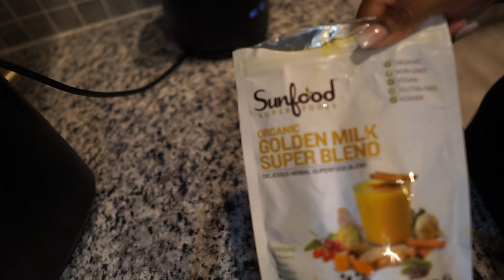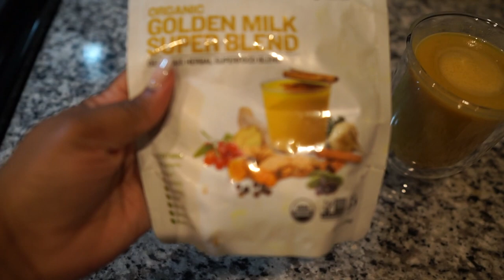This Room is a mess! Clean With Me Vlog | Decluttering Clothes & Cleaning my Kitchen | Weekly Vlog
Glass mugs
Turmeric Milk Mixture

Camera Equipment
Professional Lens
Editing Software: FCP10

Coniferous - Jobii
Tell Me Now - Gloria Tells